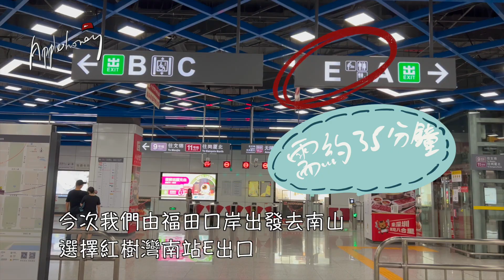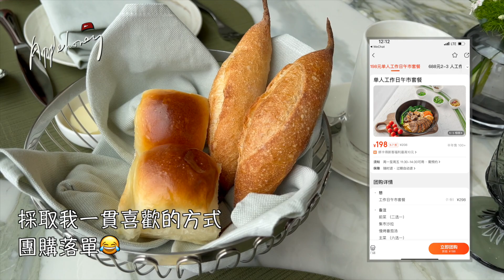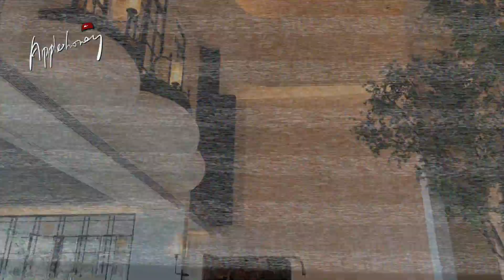【南山下的香格里拉/ 午餐打卡 /環境好食物可以/ 重點係現在唔多香港人】香格里拉 南山@applepurehk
繼續深圳為食之旅..
選擇了放在口袋裏多事的 (南山香格里拉) 對於香格里拉酒店嘅位置其實一啲都唔遠, 在福田口岸過關需時大約35分鐘, 自己覺得算是可接受, 今次和朋友只是嘗試了他們的午餐, 雖然是團購，但是服務依然貼心, (團購的優點便是包括晒所有服務費) 樓層高高在上, 落地大玻璃窗, 感覺豁然舒暢,...
分享生活是一種樂事！
南山區香格里拉~
地址:南山區香格里拉66號地鐵站紅樹灣南站E出口